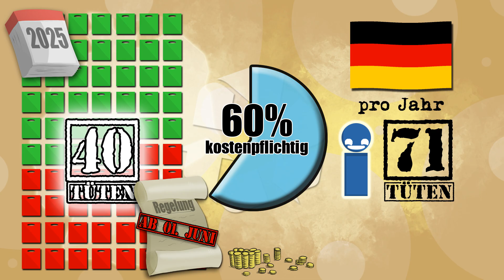Beruf: Pornos klicken! ♦ Plastik statt Papier? | BrainFed #36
Ich präsentiere euch die 36. Folge von BrainFed - Meinem News-Magazin, welches alle 14 Tage erscheint :D
Ich hoffe, ihr habt euren Spaß dabei :)

QUELLEN:

Internet-Tatortreiniger:

Der Theaterregisseur Moritz Riesewick hat seine Recherchen zum Thema Content Moderators in
Manila (aus diesen Recherchen stammen u.a. auch die Aussagen bezüglich des katholischen Wertekodex) gerade in Berlin mit der amerikanischen Medienwissenschaftlerin